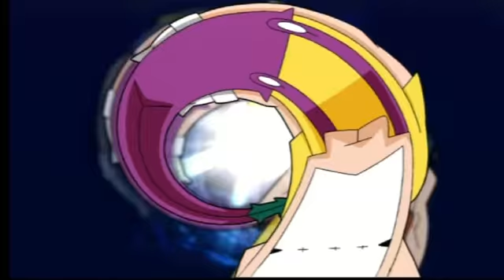Wario Land Shake It Part 5: Into The Volcano!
Here, I take a look at an underrated Wii title, Wario Land Shake It!  This series will be a First Impressions/Let's Play of this game, and so far it's a lot of fun!  : D Hope you all have fun watching!  : )